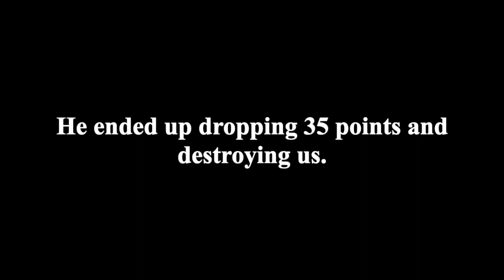Playing JR SMITH - 2k19 Montage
Funny moments and highlights including playing JR smith, snatching people, and ankles getting snapped.